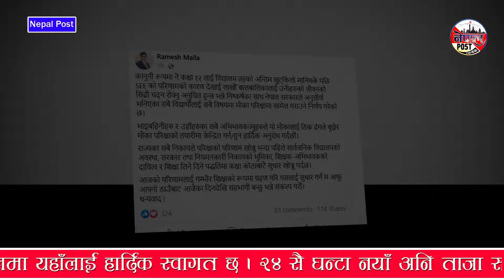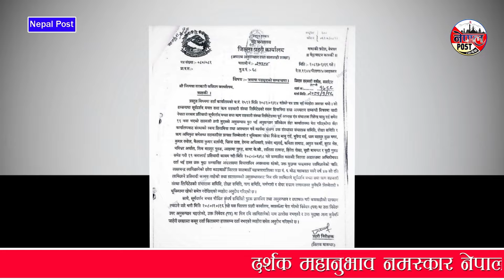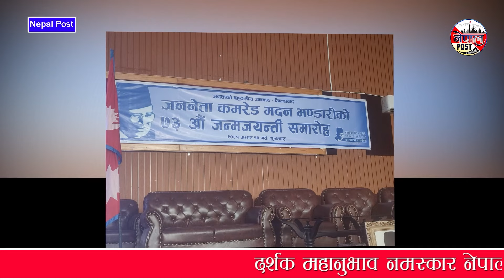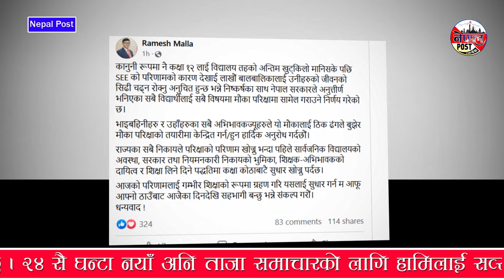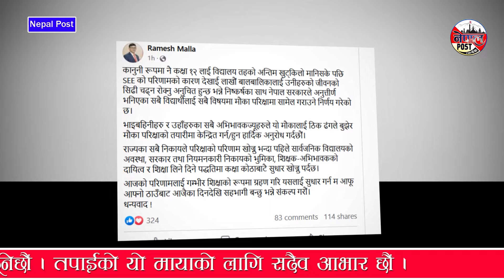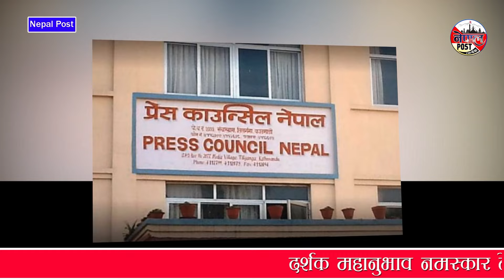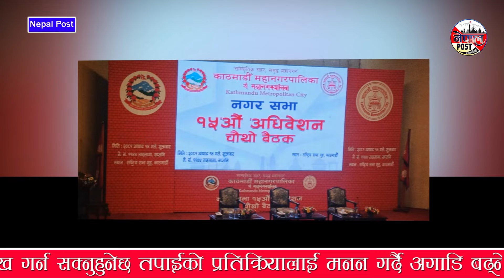Nepali news 🔴 असार १५ गते शनिबार || Nepal Post News || nepali samachar live || Jun 29, 2024